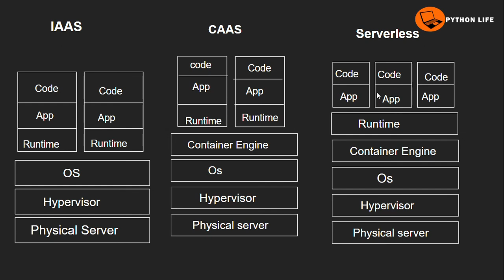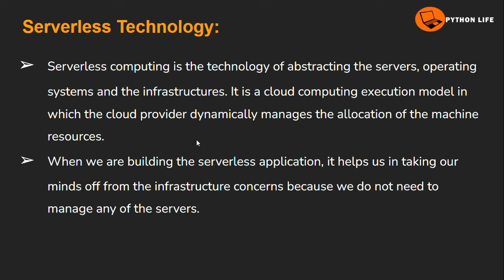What is Server Less Computing | AWS Tutorials in Telugu